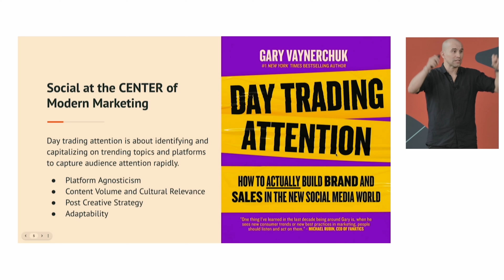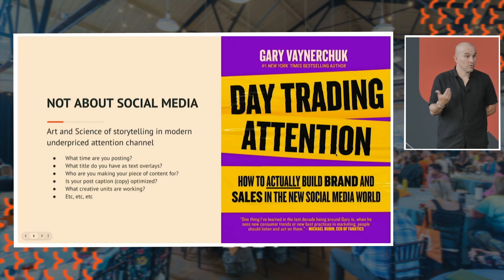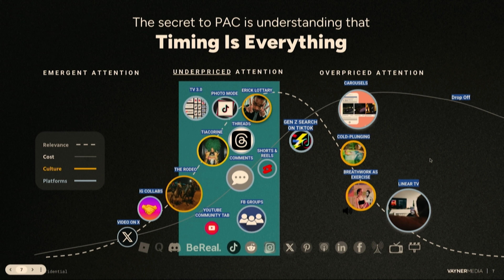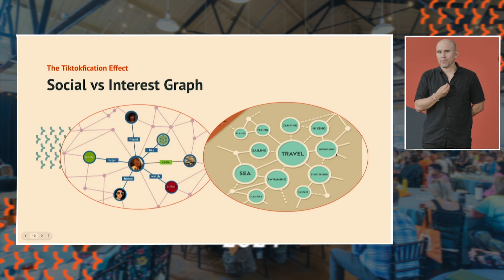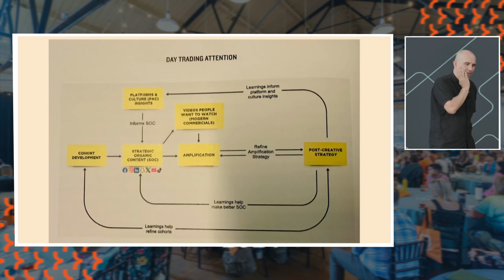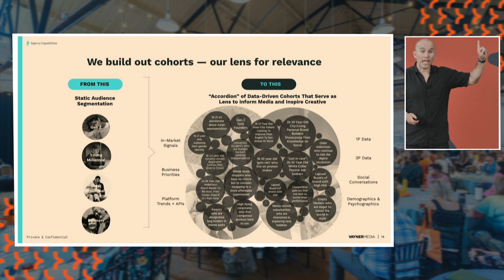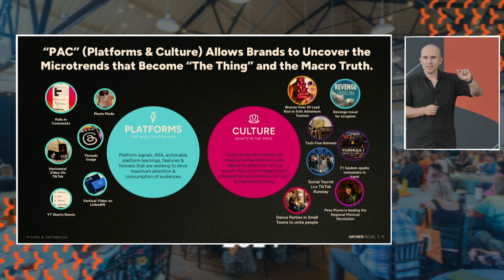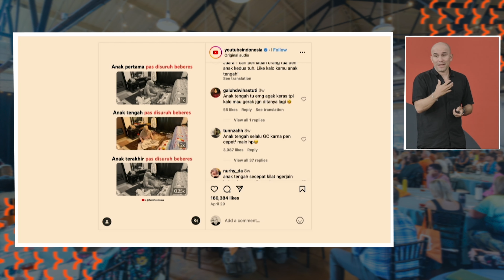Engage 2024 - Crack the Code: The Science of Social Media Success (Industry Track Day 2)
Speaker:
Dr. JeanCarlo (JC) Bonilla - Global Chief Analytics Officer,Vayner Media

Unlock the power of Creative Analytics in this session, where we dissect the science behind high-performance social media strategies. Drawing from Gary Vaynerchuk’s “Day Trading Attention,” we will demonstrate how to build a mathematical model that optimizes and predicts social media engagement. Delve into the mechanics of algorithmic rankings, strategic content placement, and the mathematical distribution of impressions to maximize your creative impact. We’ll explore how data integration from cultural signals, platform metrics, and user interactions can guide precise, impactful content strategies. Join us on June 26th for a deep dive into transforming data into dominant social media campaigns.

If you want to chat about something you learned in a session or want more info about Element451's AI First CRM and student engagement platform,